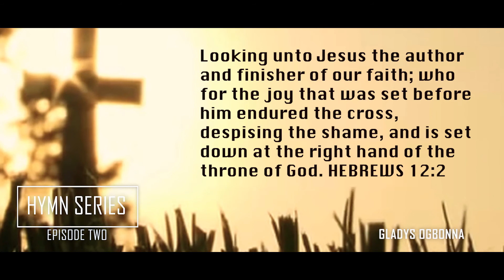GLADYS OGBONNA|| HYMN SERIES|| LOOK AND LIVE